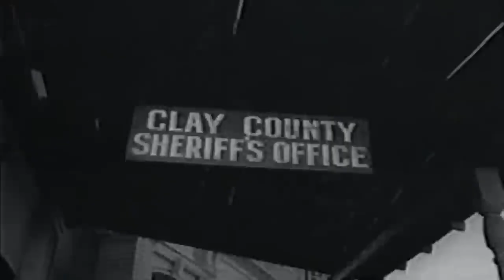Rawhide Full Episodes 2023 ❤️ S8 E1 + E2 Rawhide full episodes ❤️ Best Western Cowboy Full HD TV